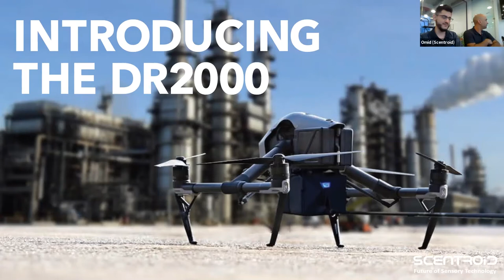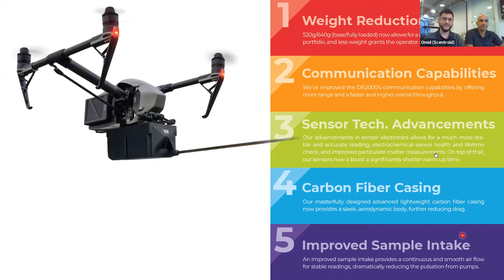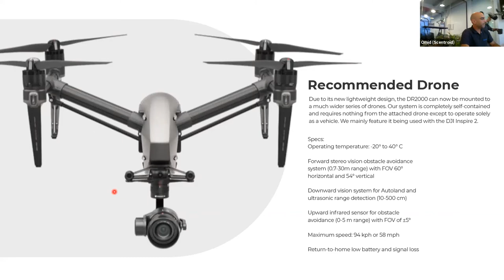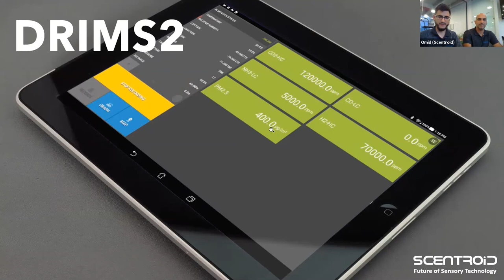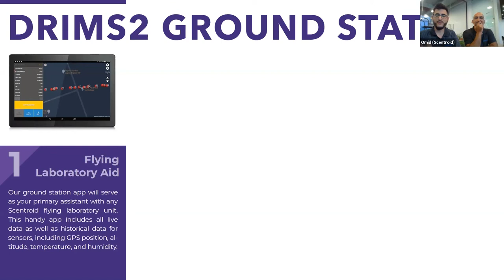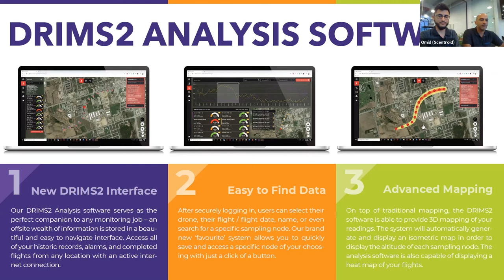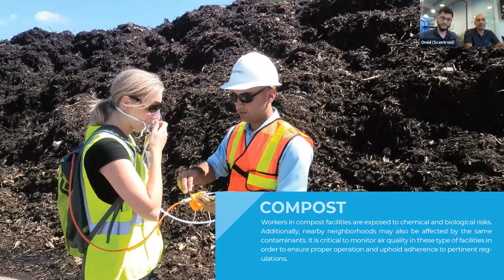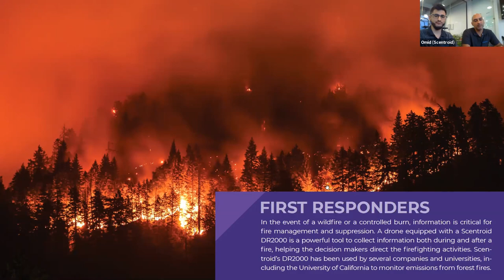Scentroid's DR2000 Flying Laboratory Product Seminar B 09.09.2020 (Subtitled)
Our very first DR2000 Product Seminar, discussing the popular Scentroid DR2000 Flying Laboratory.

This video has also been subtitled in multiple languages for your convenience.